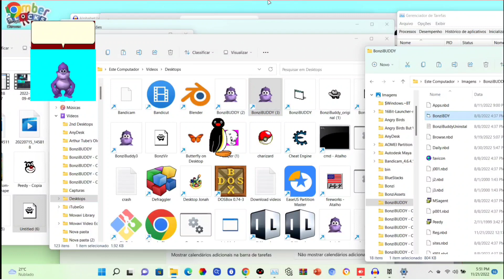Bonzi stops working and Bonzi worked again and Peedy worked